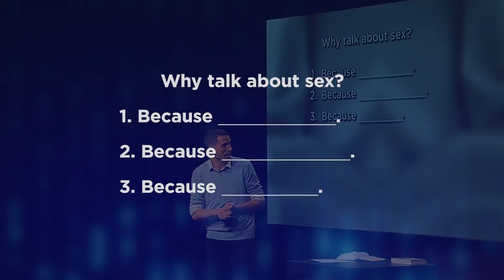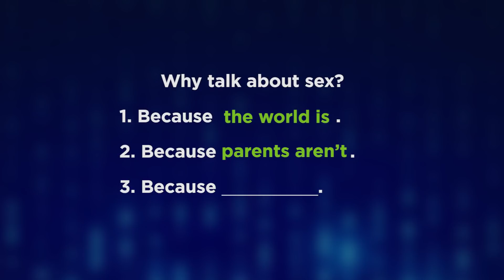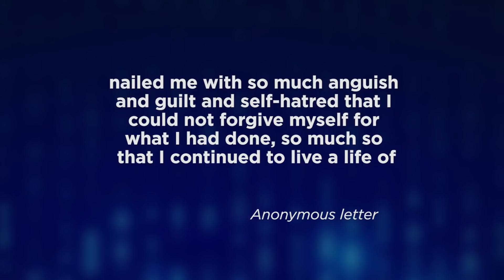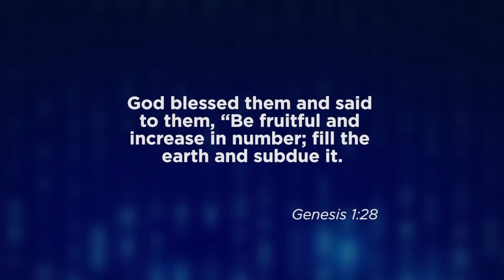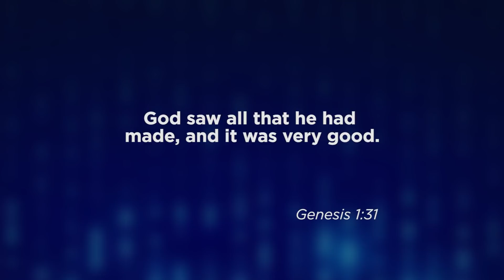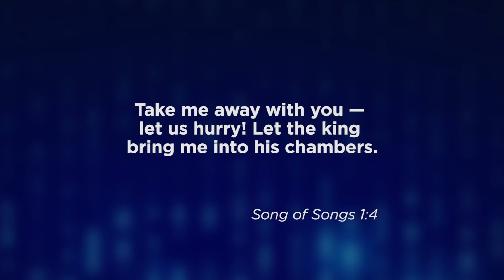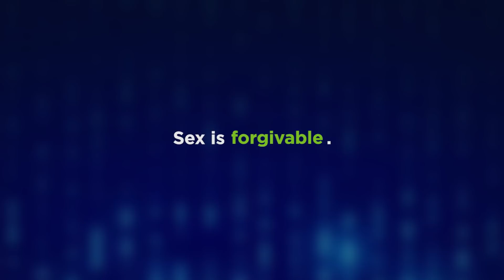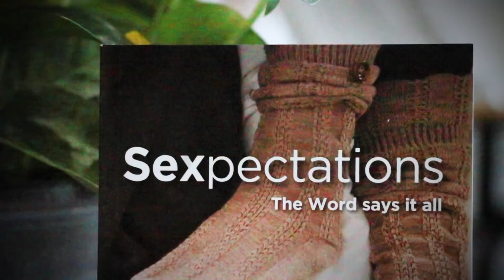Sexpectations: Sex Is Good // Mike Novotny // Time of Grace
In the beginning, when everything was very good, there was sex. God’s idea. God’s invention. God’s gift to husband and wife. In a world where too many of us have been victims of sexual sin or victims of an anti-sex church culture, we need the reminder that sex by God’s design is still very good.

Make your gift go twice as far with our $150,000 Challenge Grant. When you give, you can request Pastor Mike's books, "Sexpectations" and "Sex Is Complicated"

Sign up for our daily email that keeps you rooted in Jesus!